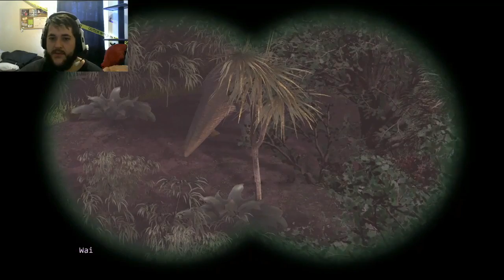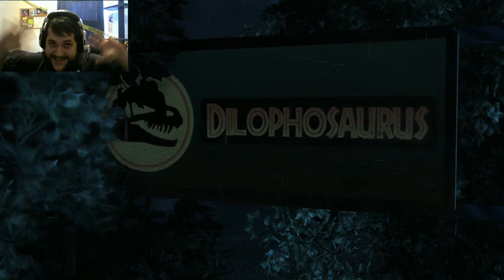Jurassic Park The Game - Bring Your Kids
DINOSAURS?! IN MY PARK?! Yeah that seems legit.